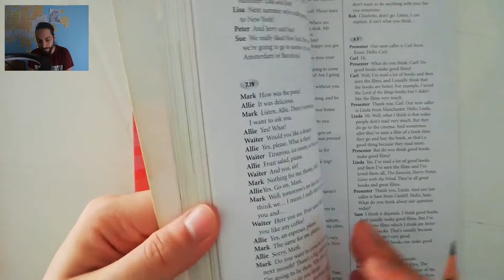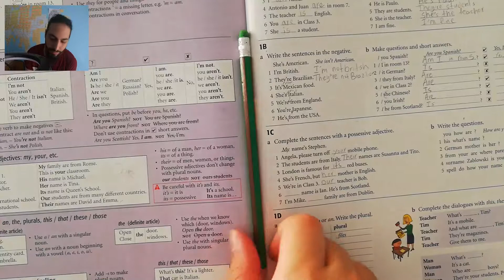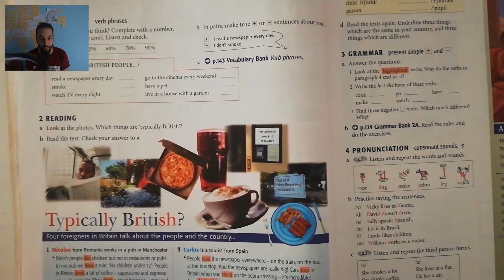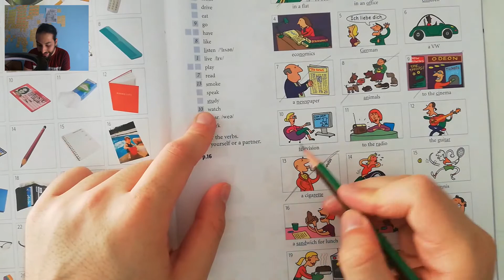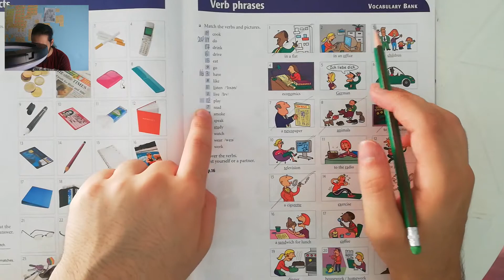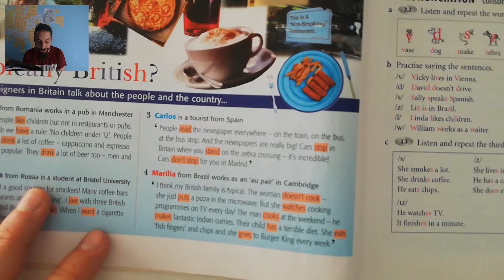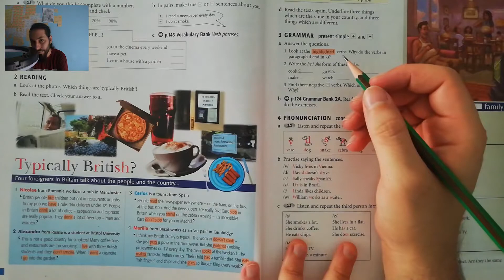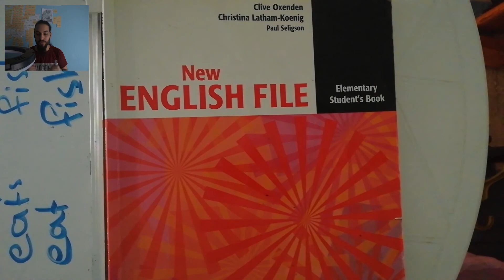New English File Elementary الحصة الرابعة